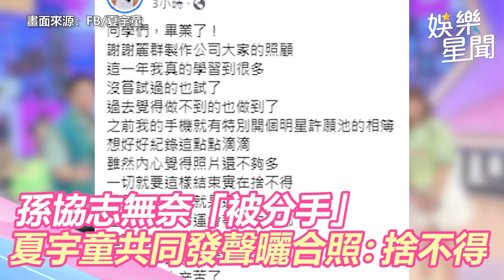孫協志無奈「被分手」！夏宇童共同發聲 曬合照嘆：捨不得｜娛樂星聞